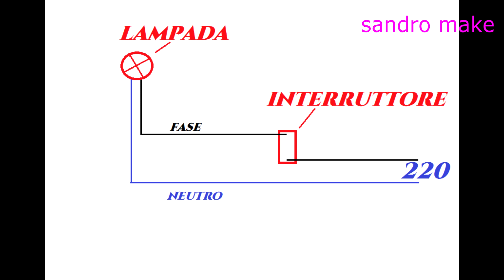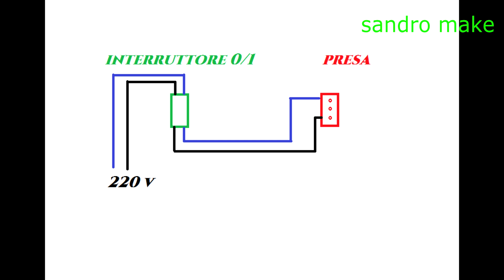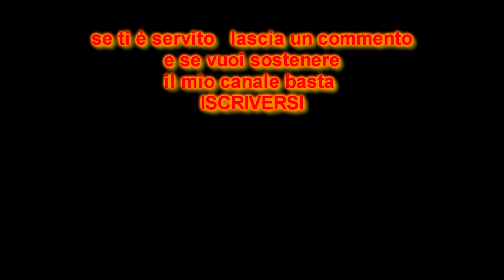differenza tra INTERRUTTORE , DEVIATORE , INVERTITORE , 01, SALI E SCENDI , CAMPANELLO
differenza tra INTERRUTTORE , DEVIATORE , INVERTITORE , 01, SALI E SCENDI , CAMPANELLO  vi spiego come riconoscerli
Nel video ho inserito anche dei disegni schematici dei vari collegamenti
BUON LAVORO

materiale usato per i miei video : monitor
tastiera e mouse

ps Non potremo in alcun caso essere ritenuti responsabili inoltre di ogni e qualsiasi danno, diretto o indiretto, ivi compreso il lucro cessante, derivante dall’utilizzo o dall’impossibilità di utilizzo del video e dei suoi contenuti, o di siti ad esso collegati direttamente o indirettamente, così come da omissioni o errori.